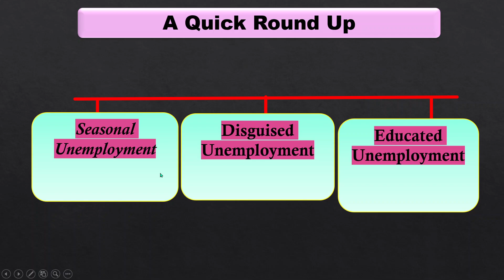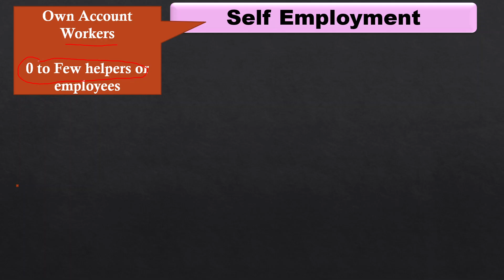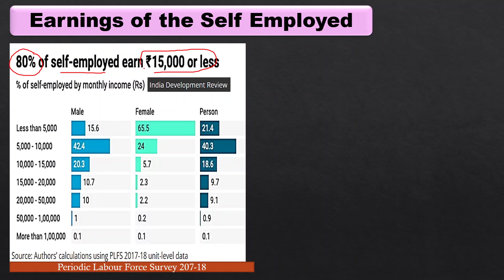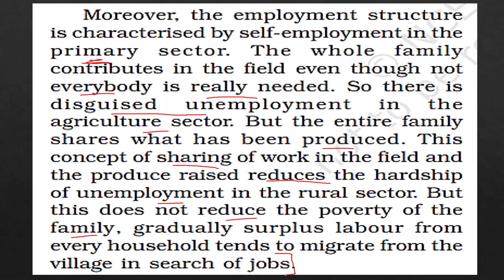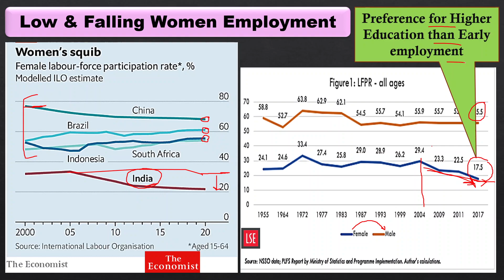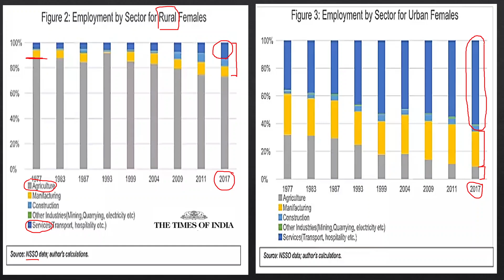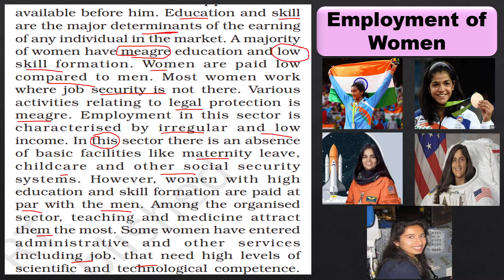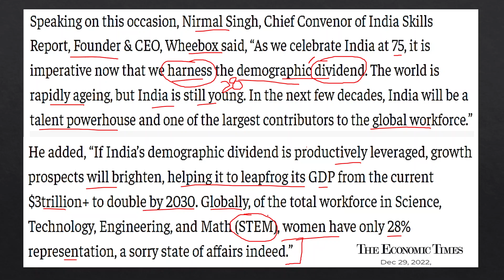🎯💯CLASS 9 ECONOMICS Ch 2 | PEOPLE AS RESOURCE | HUMAN CAPITAL FORMATION | UNEMPLOYMENT | UPSC | CTET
cbse
sst

About Ruchi Ma'am |
Lt.(Dr.) Ruchi Gupta has done her graduation in Economics(H) from Hindu College (NAAC A++ ranking college of Delhi University, India); M.A. and M.Phil in Economics from DELHI SCHOOL OF ECONOMICS (One of the top most Post Graduate institutes in the WORLD in the field of Economics); a Doctorate from Delhi University and has cleared NET twice.

Her work experience includes a teaching experience of 27+ years at top notch colleges of DU at Honors Graduate level; professional training at IIM Bangalore, and JNU; paper presentations at a number of International Conferences including Denmark and Defense Academy, Gwalior.

She has cleared every National Level entrance exam (MA, M.Phil, MBA entrance of FMS, Ph.D., NET) in the first attempt, even scoring top 10 rank nationally. She is also a Lieutenant in the Indian Army, topping the Defence Academy with an A grade, a Gold Medal and several certificates of excellence.
She herself is the daughter of a professor and an avid blogger.